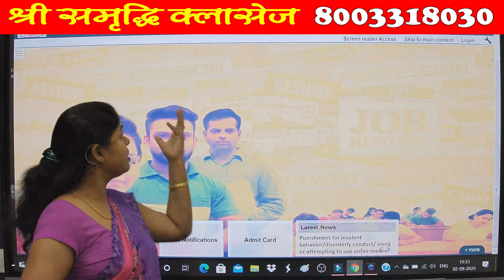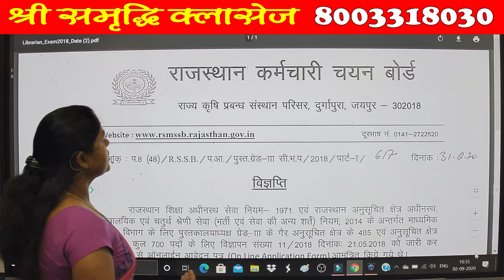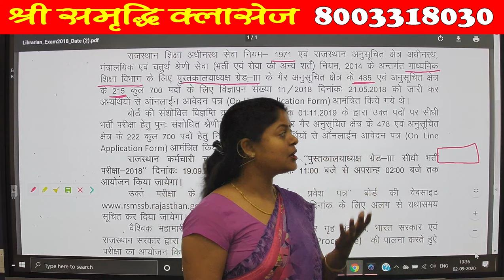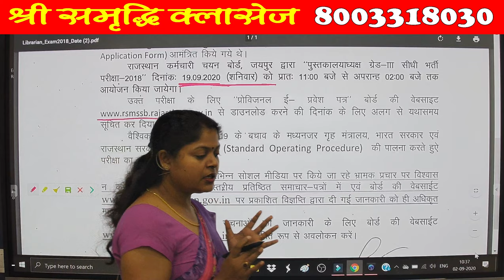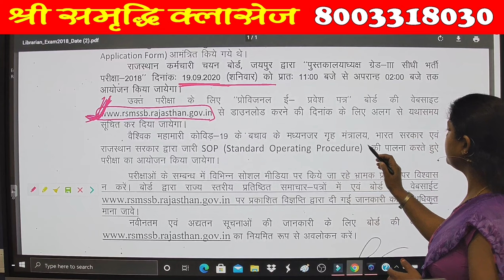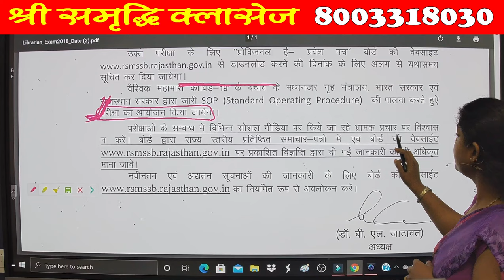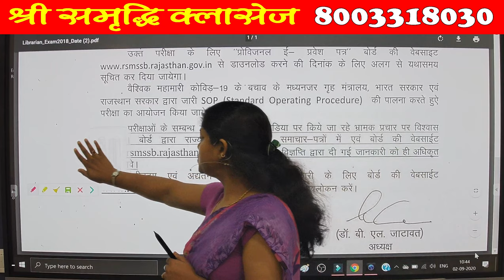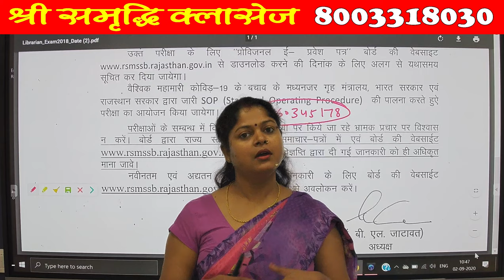RSMSSB - लाइब्रेरियन परीक्षा - 19 सितम्बर के लिए विशेष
Motivational Class by Dr. Kiran Singh for Library and Information Science Students.